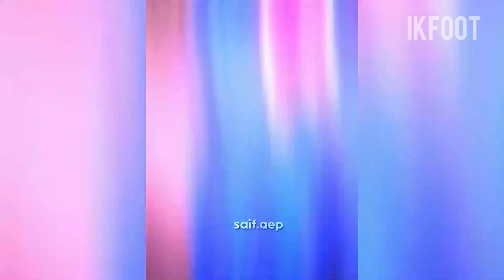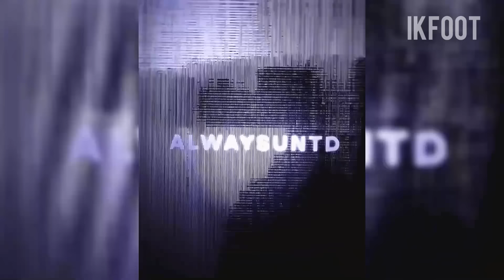FOOTBALL TIKTOK COMPILATION #42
Football Reels Compilation | BEST FOOTBALL EDİTS | 2022

Hi buddies today I prepared a new Foot tiktok compilation for you.